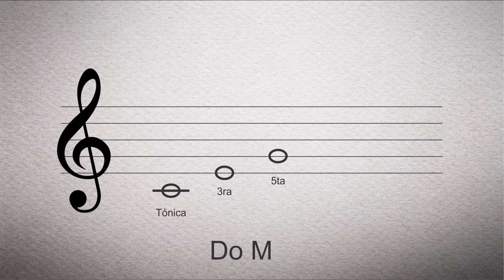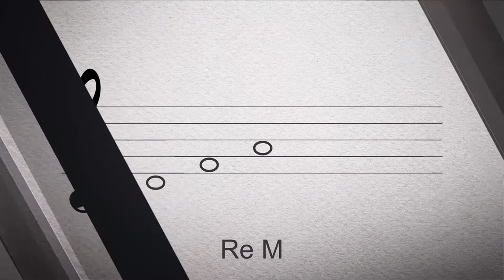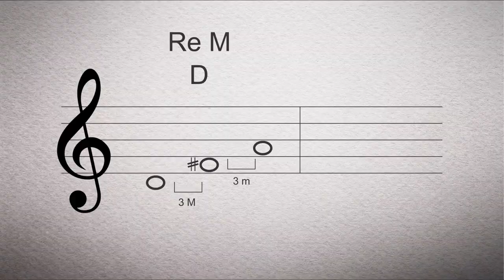Construcción de acordes mayores y menores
Que tal gente querida? En ésta oportunidad explicaré el procedimiento para la construcción de acordes tríadas mayores y menores. Saludos!